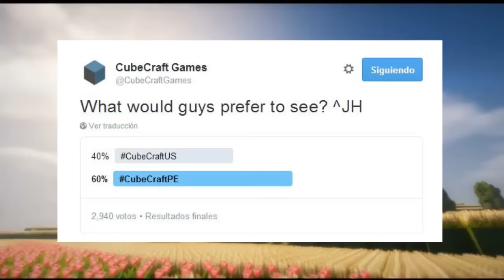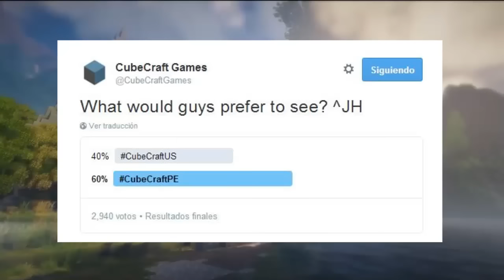CUBECRAFT EN MINECRAFT POCKET EDITION 0.16.0 - CUBECRAFT EN MCPE